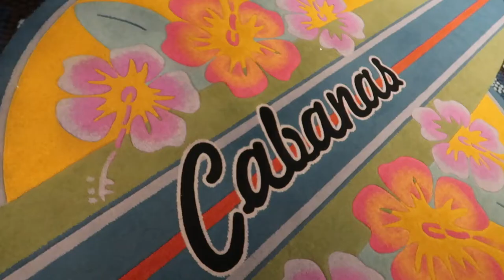DISNEY CRUISE CABANAS BUFFET | BEST & WORST FOOD AT CABANAS | BREAKFAST CABANAS LUNCH CABANAS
In this video, I am sharing the full tour of Breakfast Buffet at Cabanas and Lunch Buffet at Cabanas. I am also sharing our most favorite and least favorite food at Cabanas.

Hi, my name is Angie Lowis. I am a full time mommy blogger with a two year old toddler named Brandon. I love watching parenting videos from other mommy bloggers, this what inspire me to make youtube videos as well. I am passionate in making videos to help other mommies out there and also record Brandon's development so someday he can look back at these videos.

MY VIDEOS ARE ABOUT: MOM'S LIFE, TIPS & HACKS, CLEANING, ORGANIZATION, PRODUCT REVIEWS, DIYS AND VLOGS

I post new videos three times a week: Monday, Wednesday and Friday.

Cheers,
Angie